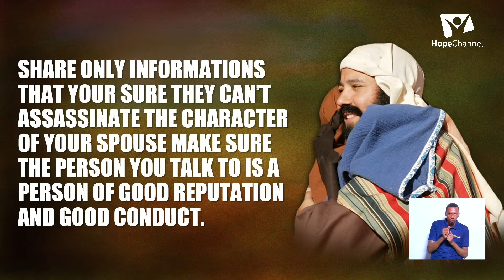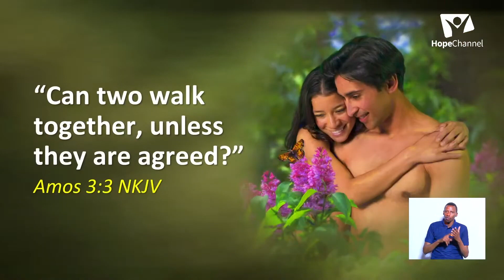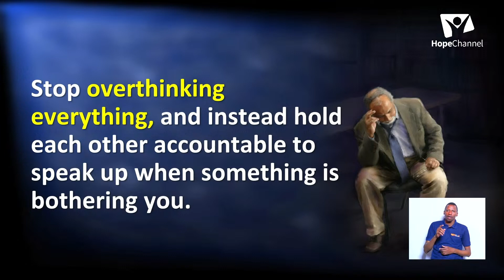FAMILY LIFE BY PR DAVID MMBAGA || Day 11 || HOPE FOR AFRICA